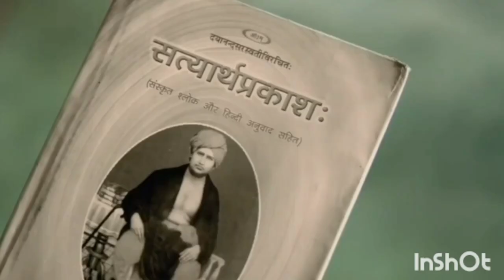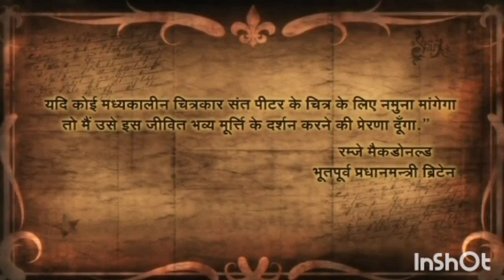Swami Shraddhanand Shot Movie.